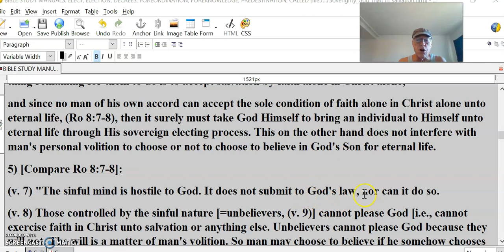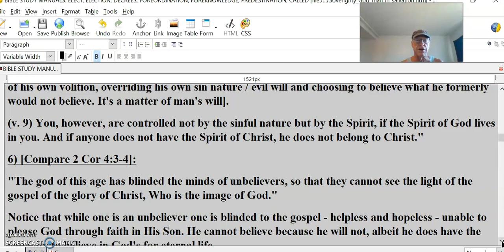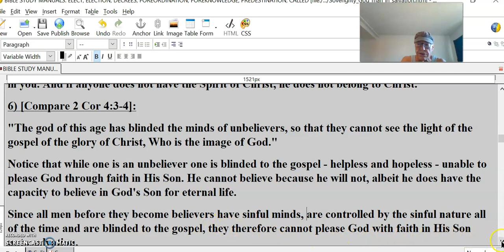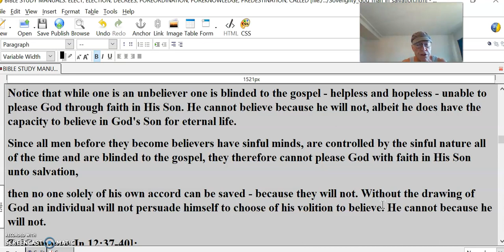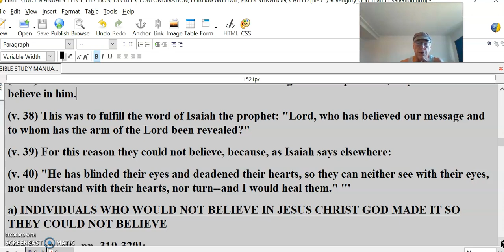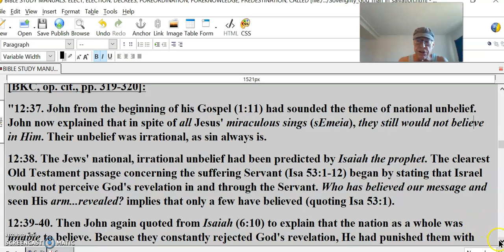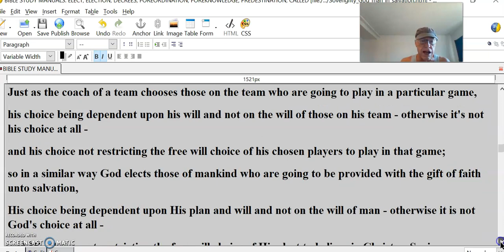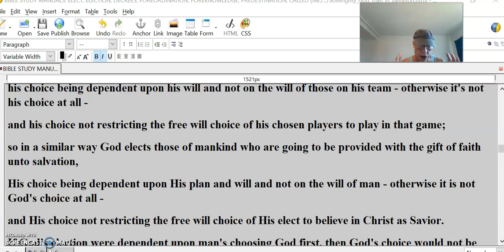SOVEREIGNTY OF GOD #4 IN SALVATION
5) [Compare Ro 8:7-8]:
(v. 7) "The sinful mind is hostile to God. It does not submit to God's law, nor can it do so.
(v. 8) Those controlled by the sinful nature [=unbelievers, (v. 9)] cannot please God [i.e., cannot exercise faith in Christ unto salvation or anything else. Unbelievers cannot please God because they will not. The will is a matter of man's volition. So man may choose to believe if he somehow chooses of his own volition, overriding his own sin nature / evil will and choosing to believe what he formerly would not believe. It's a matter of man's will].
(v. 9) You, however, are controlled not by the sinful nature but by the Spirit, if the Spirit of God lives in you. And if anyone does not have the Spirit of Christ, he does not belong to Christ."
6) [Compare 2 Cor 4:3-4]:
"The god of this age has blinded the minds of unbelievers, so that they cannot see the light of the gospel of the glory of Christ, Who is the image of God."
Notice that while one is an unbeliever one is blinded to the gospel - helpless and hopeless - unable to please God through faith in His Son. He cannot believe because he will not, albeit he does have the capacity to believe in God's Son for eternal life.
Since all men before they become believers have sinful minds, are controlled by the sinful nature all of the time and are blinded to the gospel, they therefore cannot please God with faith in His Son unto salvation,
then no one solely of his own accord can be saved - because they will not. Without the drawing of God an individual will not persuade himself to choose of his volition to believe. He cannot because he will not.
7) [Compare Jn 12:37-40]:
(v. 37) '''Even after Jesus had done all these miraculous signs in their presence, they still would not believe in him.
(v. 38) This was to fulfill the word of Isaiah the prophet: "Lord, who has believed our message and to whom has the arm of the Lord been revealed?"
(v. 39) For this reason they could not believe, because, as Isaiah says elsewhere:
(v. 40) "He has blinded their eyes and deadened their hearts, so they can neither see with their eyes, nor understand with their hearts, nor turn--and I would heal them." '''
a) INDIVIDUALS WHO WOULD NOT BELIEVE IN JESUS CHRIST GOD MADE IT SO THEY COULD NOT BELIEVE
[BKC, op. cit., pp. 319-320]:
"12:37. John from the beginning of his Gospel (1:11) had sounded the theme of national unbelief. John now explained that in spite of all Jesus' miraculous sings (sEmeia), they still would not believe in Him. Their unbelief was irrational, as sin always is.
12:38. The Jews' national, irrational unbelief had been predicted by Isaiah the prophet. The clearest Old Testament passage concerning the suffering Servant (Isa 53:1-12) began by stating that Israel would not perceive God's revelation in and through the Servant. Who has believed our message and seen His arm...revealed? implies that only a few have believed (quoting Isa 53:1).
12:39-40. Then John again quoted from Isaiah (6:10) to explain that the nation as a whole was unable to believe. Because they constantly rejected God's revelation, He had punished them with judicial blindness and deadened... hearts. People in Jesus' day, like those in Isaiah's day, refused to believe. They 'would not believe' (John 12:37); therefore they could not believe (v. 39). Similar illustrations of God's punishing of persistent sin by hardening are common (Ex 9:12; Rom 1:24, 26, 28; 2 Thes 2:8-12).'''
C) ELECTION IS THE WORK OF GOD. IT IS NOT A MATTER OF THE INDIVIDUAL ELECTING GOD AND THEN GOD ELECTING HIM IN RESPONSE - AND NEITHER GOD'S JUSTICE NOR MAN'S FREE WILL IS IMPUGNED
Just as the coach of a team chooses those on the team who are going to play in a particular game,
his choice being dependent upon his will and not on the will of those on his team - otherwise it's not his choice at all -
and his choice not restricting the free will choice of his chosen players to play in that game;
so in a similar way God elects those of mankind who are going to be provided with the gift of faith unto salvation,
His choice being dependent upon His plan and will and not on the will of man - otherwise it is not God's choice at all -
and His choice not restricting the free will choice of His elect to believe in Christ as Savior.